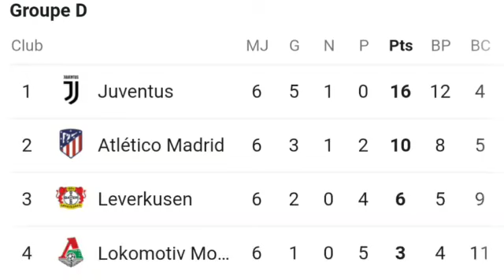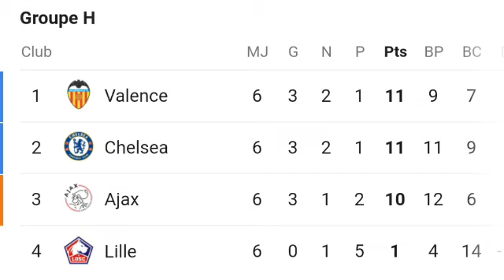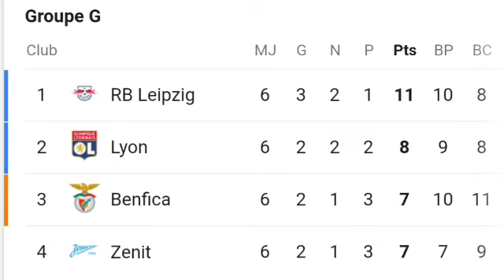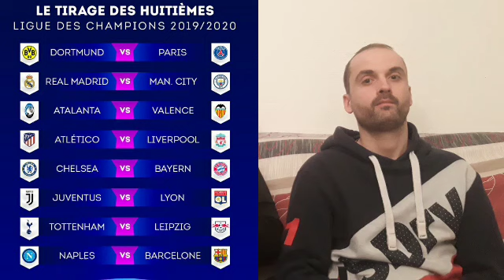Les huitièmes de finale de la Champions League analysés avec El Gaucher. ⚽️🖥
C'est Kurama. 🦊

Aujourd'hui, place à l'analyse de ces huitièmes de finale de la Ligue des Champions! 🏆

Et vous, qui voyez-vous atteindre les quarts de finale de Champions League? 🤔